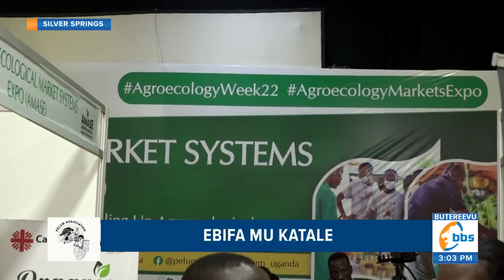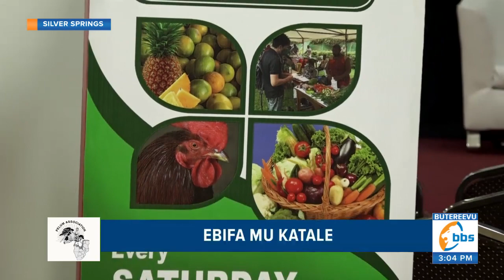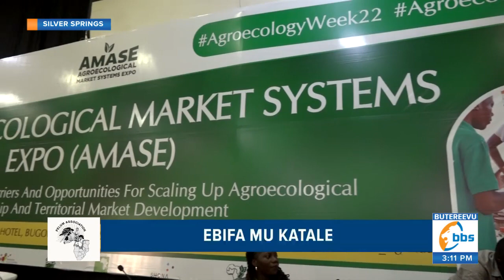Omwoleso gw'ebyobulimi n'aba Pelum Uganda gugenda maaso